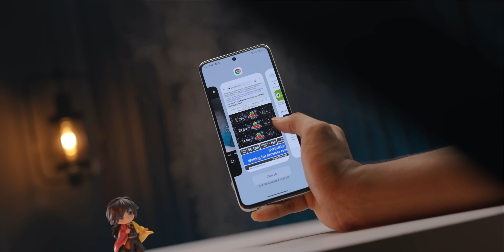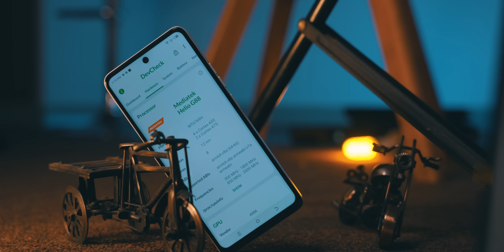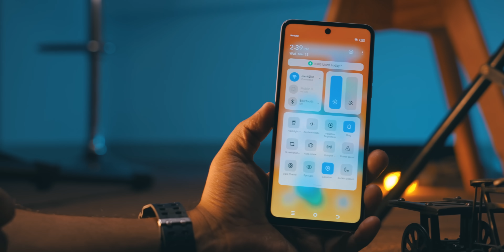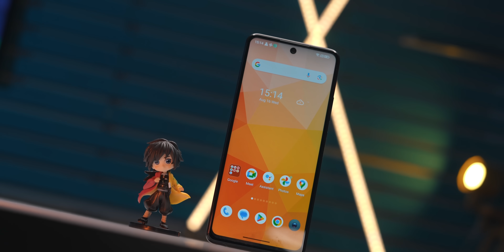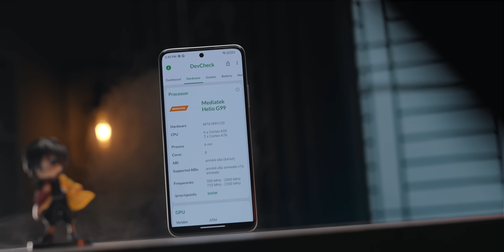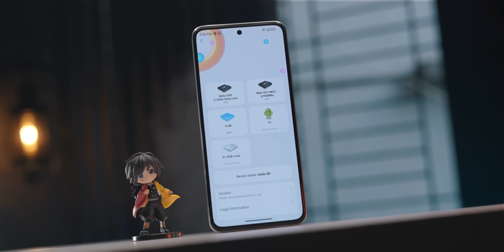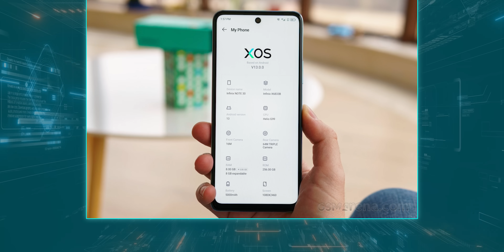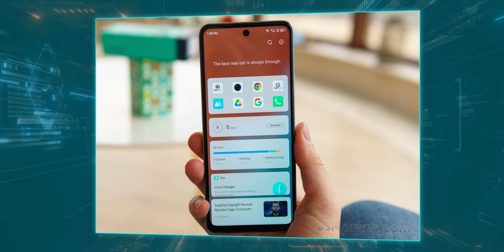Best-4 Smartphone Around 15k to 20K। তবে কোনটা আপনার জন্য?